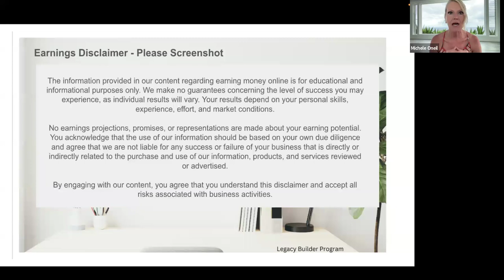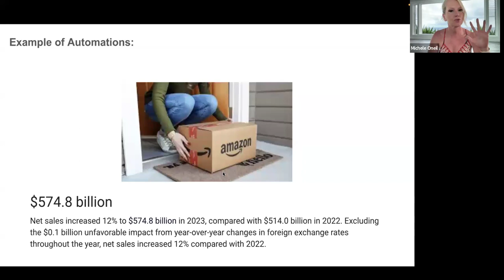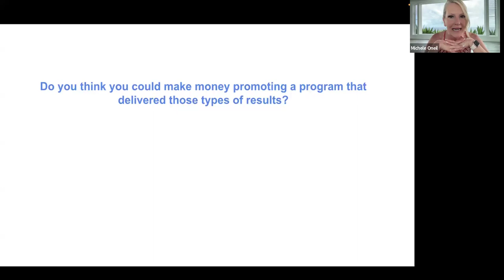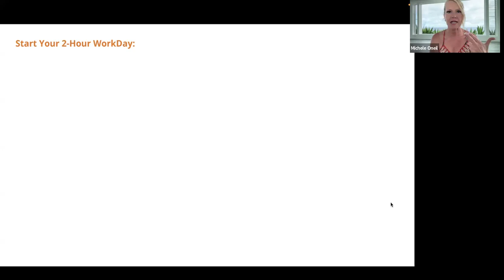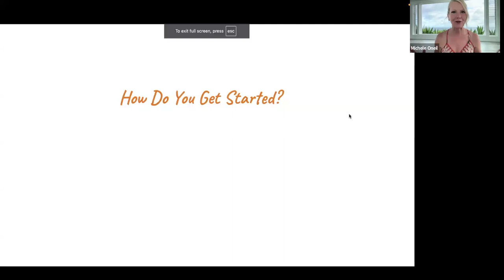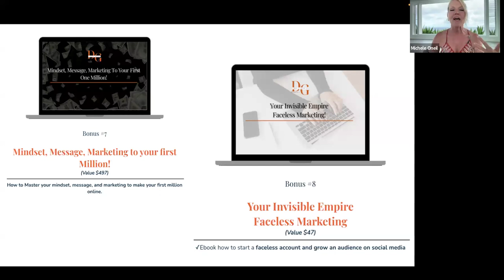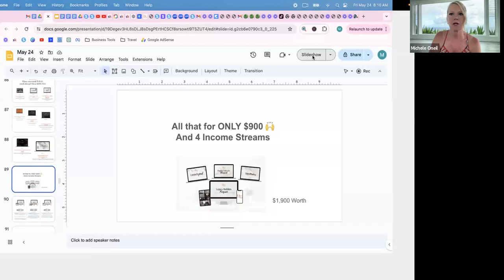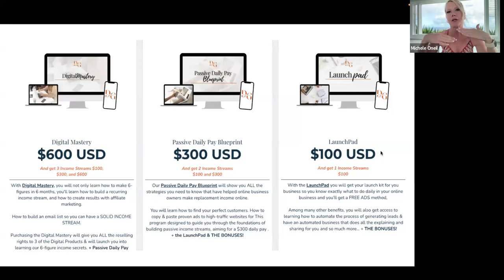How to create 10k monthly selling digital programs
Discover the secrets to earning $10,000 a month by creating and selling digital programs! In this video, I'll walk you through the entire process—from identifying profitable niches and designing engaging content, to marketing strategies and sales techniques. Whether you're a beginner or an experienced creator, these tips and tricks will help you scale your digital product business and achieve financial freedom. Don't miss out on transforming your passion into a lucrative online income!